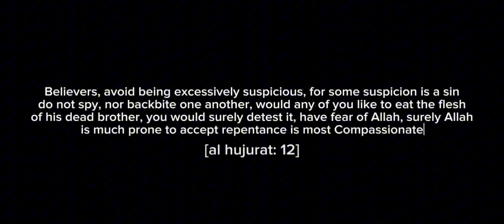Consolation Prize: Qasas Minal Quran (IVPC 3.0)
Congratulations to the Consolation Prize winner of Qasas Minal Quran, Short Story Challenge, Sejahtera-IVPC 3.0.

- Amjad Hamdi Bin Mohamad Zalani (IIUM)